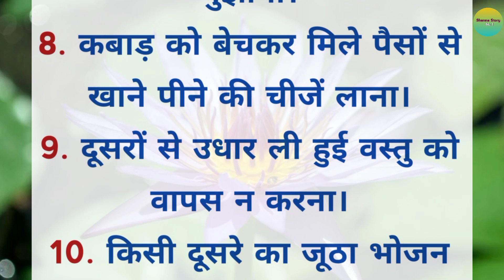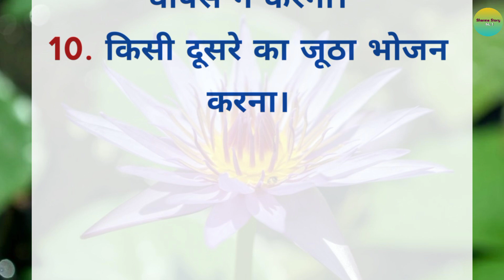भाग्य बिगड़ने के 10 छोटे कारण | lessonable story | motivational quotes | hindi story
Your Queries 👇👇👇

1. hindi quotes
2. quotes in hindi
3. motivational quotes
4. motivational voice
5. motivational hindi quotes
6. Lessonable story
7. learnable story
8. best lines
9. good lines
10. acche suvichar
11. quotes
12. morning walk
13. morning walk benifits
14. how to control fat
15. how to control sugar
16. quotes in Hindi
17. daily suvichar
18. sani story
19. hania quotes and jokes
20. motivational voice
21. Hindi suvichar
22. nice thought
23. adhyatmik sandesh
24. adhyatmik kahaniya
25. hindi story
26. hindi story kahani
27. hindi story for kids
28. hindi story cartoon
29. hindi story fairy tales
30. hindi story writing
31. hindi story horror
32. hindi story tv
33. hindi story telling
34. hindi story song
35. motivational story in hindi
36. motivational story in hindi for students
37. motivational story in hindi for kids
38. motivational story in hindi short
39. motivational story in hindi cartoon
40. motivational story in hindi rj kartik
41. motivational story in hindi sonu sharma
42. motivational story in hindi written
43. motivational story in hindi by sandeep maheshwari
44. motivational story in hindi animated
45. horror story in hindi
46. horror story in hindi real stories
47. horror story in hindi urdu
48. horror story in hindi cartoon
49. horror story in hindi for kids
50. horror story in hindi khooni monday
51. horror story in hindi real life
52. horror story in hindi new
53. horror story in hindi animated
54. horror story in hindi
55. motivational quotes in hindi
56. motivational quotes in hindi for students
57. motivational quotes in hindi status
58. motivational quotes in hindi short
59. motivational quotes in hindi for success
60. motivational quotes in hindi short video
61. motivational quotes in hindi and english
62. motivational quotes in hindi kaise banaye
63. motivational quotes in hindi whatsapp status
64. motivational quotes in hindi for study
65. Hania Voice
66. Sany story
67. A1lifestodio
68. The Hindi Quotes
69. Sharma Story No.1
70. vastu tips
71. vastu shastra
72. healthy lifestyle
73. health tips
74. health food
75. anmol vachan